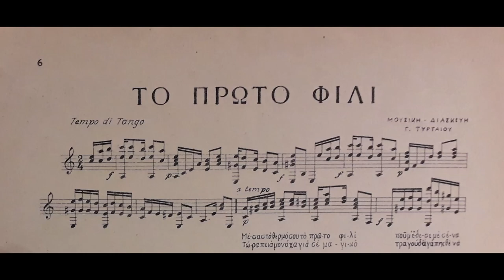Το πρώτο φιλί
Το πρώτο φιλί, τραγούδι ταγκό του Γ.Τυρταίου από το 1928, εδώ σε διασκευή του συνθέτη για κιθάρα που συμπεριλήφθηκε στη «συλλογή εκλεκτών τεμαχίων δια κιθάρα» τεύχος 14 των εκδόσεων Γαϊτάνου.

To proto fili (=the first kiss), a tango song by G.Tyrteos from 1928, in the composer's own arrangement for solo guitar. The arrangement was published in the "album de morceaux choisis pour guitare" No 14 by Gaetano editions, Athens.